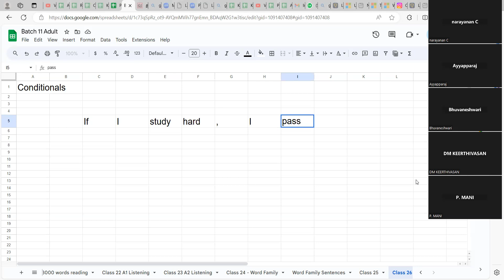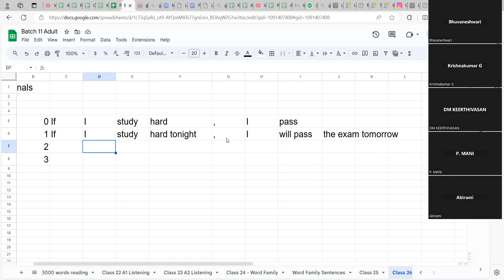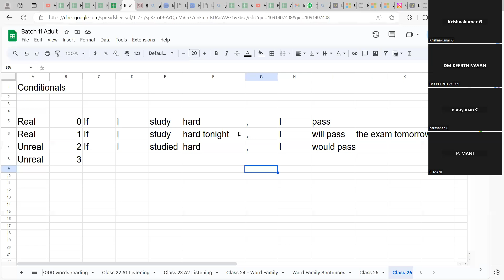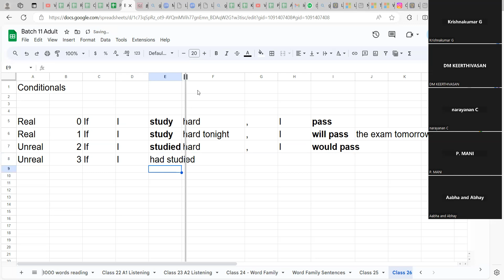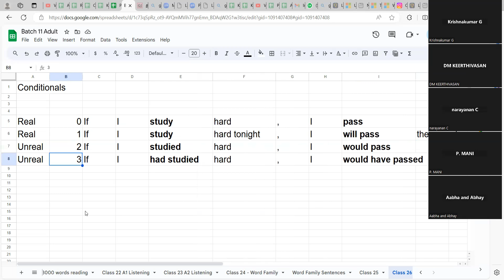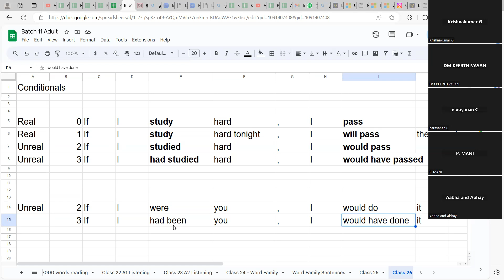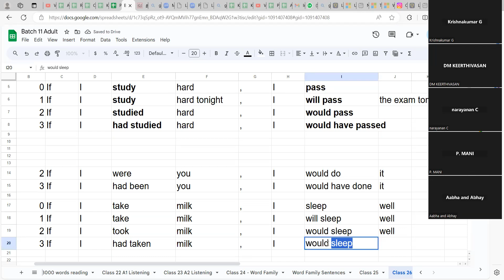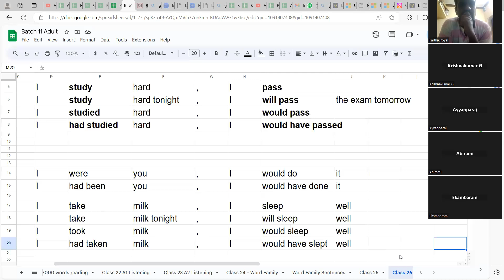ஆங்கில அத்தியாவசியங்கள்-தேர்ச்சி பெறுவது எப்படி? English Essentials: Must know: Conditionals: part1